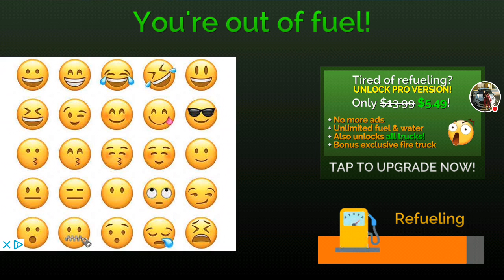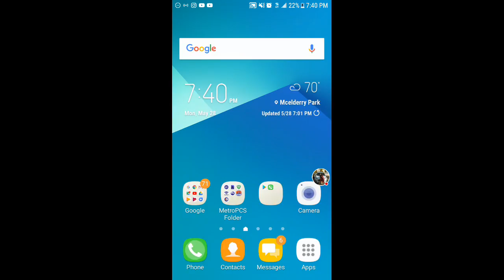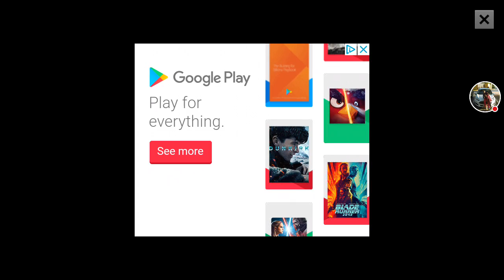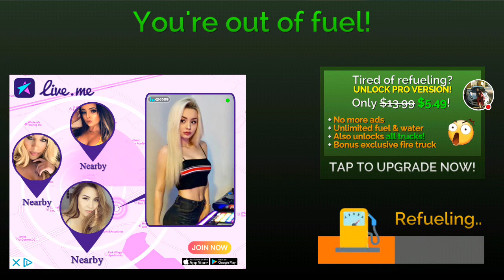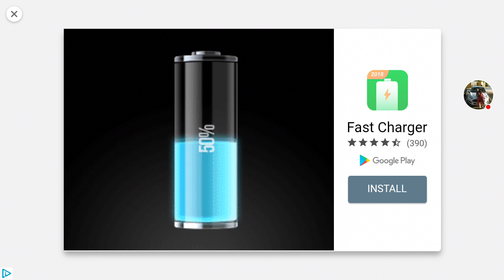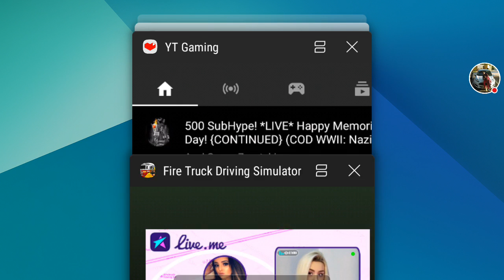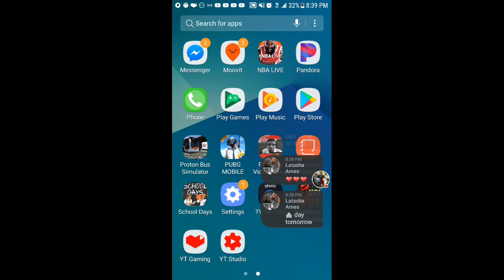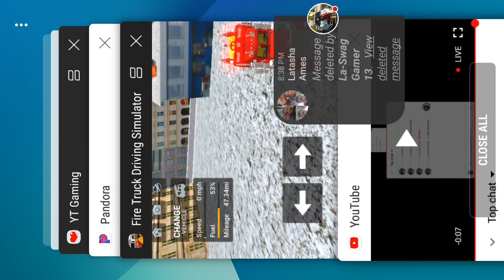My ✌ Fire Truck Driving Simulator Live Stream Memorial Day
Watch me play Fire Truck Driving Simulator!